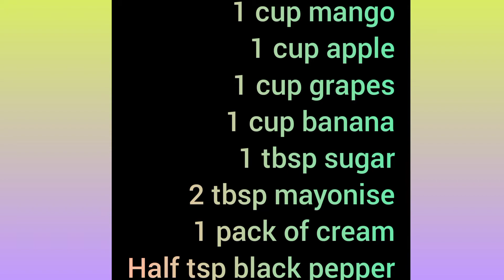Creamy Fruit Chaat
cream chat
fruit Chaat